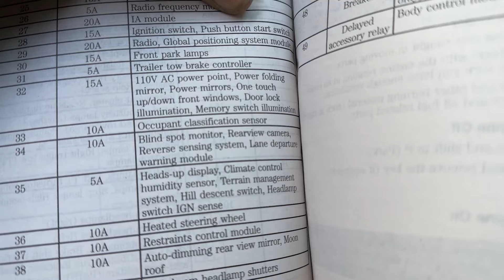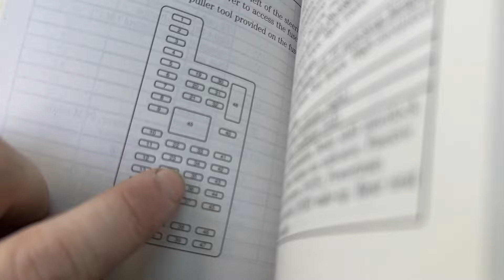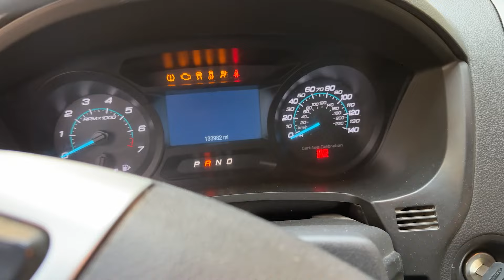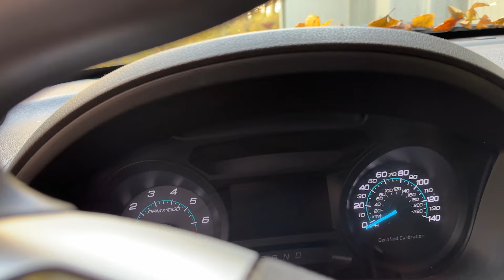Fix the "Check Rear Park Aid" Message on 2011-2019 Ford Explorer and Police Interceptor Utility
My Police Interceptor Utility had the rear park aid system faulted since I bought it. Upon inspection of the sensors I found the pins on one of them to have corroded and snapped off. I replaced the sensor and also replaced the harness just to play it safe. Everything is back to normal operation now.

Aftermarket Backup Sensor (OE P/N 8A53-15K859-ABW

OEM Rear Bumper Wiring Harness P/N DB5Z-15K868-B